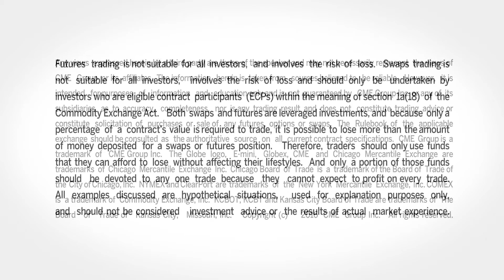October 10 Grains Commentary: Joe Vaclavik